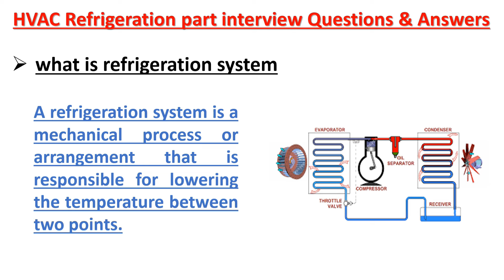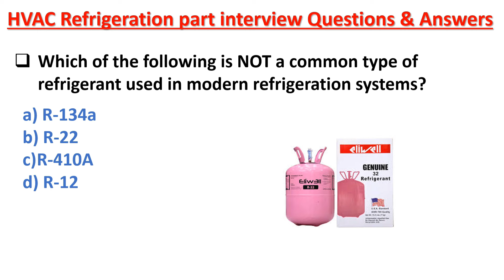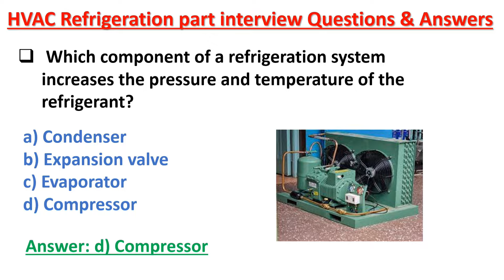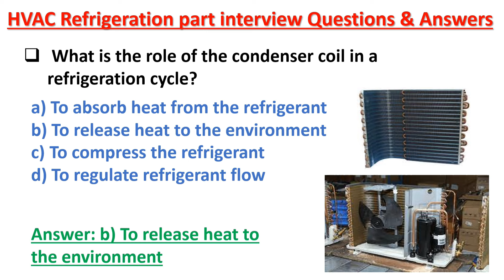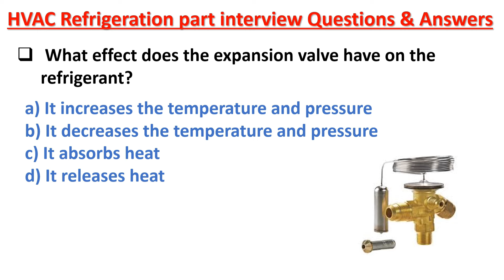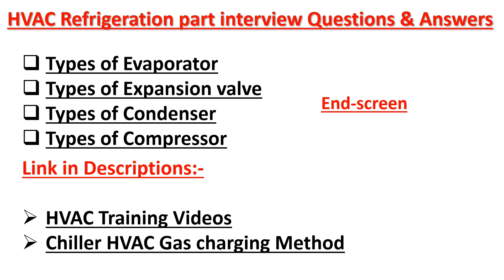hvac interview questions and answers | hvac technician interview questions in hindi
Welcome To My YouTube Chanel Friends :-😊
Refrigeration And HVAC Technical Fault :-
Description :-✅
Are you preparing for an HVAC technician interview? Look no further! In this video, we discuss commonly asked HVAC technician interview questions and provide expert answers to help you land your dream job.
Chapter:-✅
0:00 Intro
2:02 Which of the following is NOT a common type of refrigerant used in modern refrigeration systems?
3:07 Which component of a refrigeration system increases the pressure and temperature of the refrigerant?
4:12 What is the role of the condenser coil in a refrigeration cycle?
5:34 What effect does the expansion valve have on the refrigerant?
6:09 In which state does the refrigerant enter the evaporator coil?